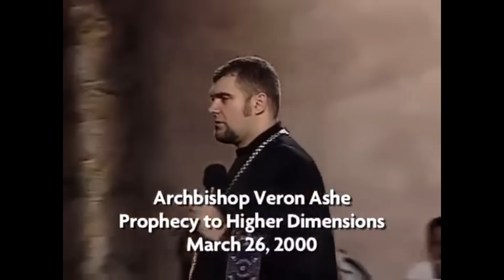Veron Ashe prophesies to Bishop Carlton Pearson, All of this has happened…. WHERE IS THE LIE????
Two esteemed men. One message of truth!

FLASHBACK: Veron Ashe prophesies to Carlton Pearson two years before he began preaching “The Gospel of Inclusion”.

The sentiments of my heart per Ryan J Bruce:

It is unfortunate that the largest outpouring of love Bishop Pearson has received from the church in over 20 years is when he is on his death bed.

At one point, most were scared to even say his name publicly unless it was to criticize him.

Either way, I believe he has done what he was put on this earth to do. His message and impact will out live him.

"If I speak in the tongues of men or of angels, but do not have love, I am only a resounding gong or a clanging cymbal." - 1 Corithians 13:1.